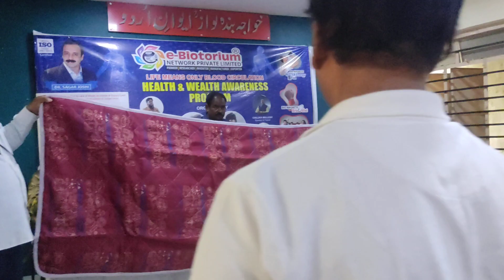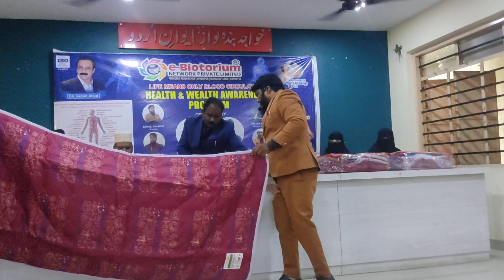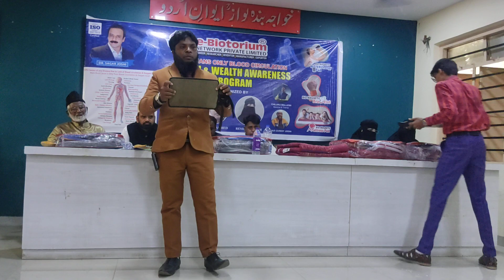Sohail Shareef in gulbarga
Sri Modin patel naya savera sanghatan president
Mr. Sohail sharif sir , Mr. Azmath Ali sir Mr. Chiluka Mallesh sir. Qazi zarifuddin,
Ladies me
Raziya begum
Raheema begum
Saira, samreen
ahmadi maam
Or digar log moujud the
Is program ko organize kiya hai
Mr khaleel Ahmed
And
Mrs khaleel Reshma